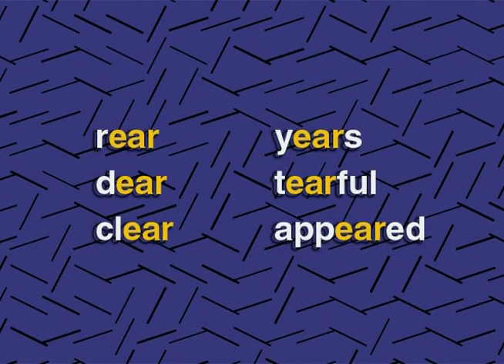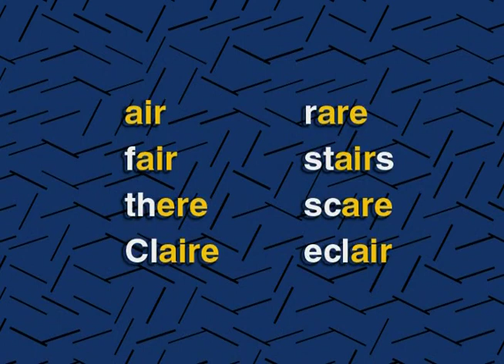12 ND words